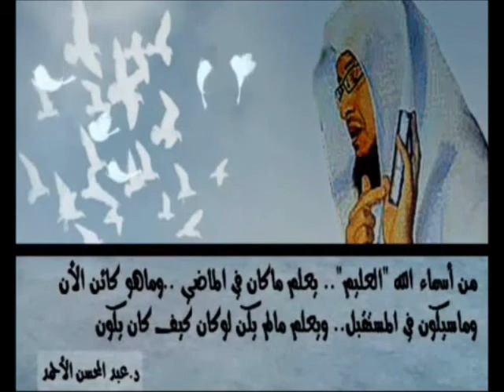هل فطرت وتغديت وتعشيت استماع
عبد المحسن الاحمد يأكلان الخبز ٥٠ سنة  و السبب لاتنسى ذكر الله لاتنسى ذكر الله